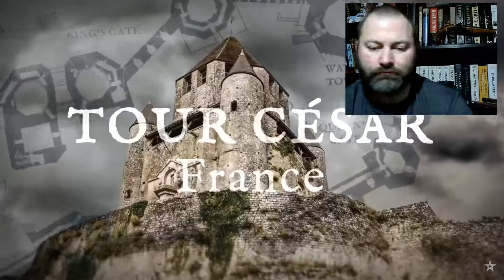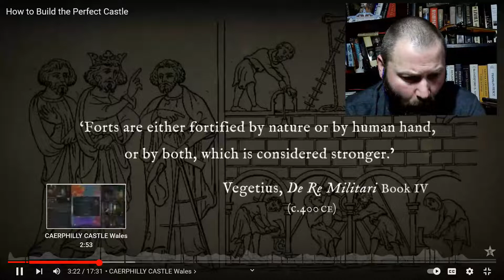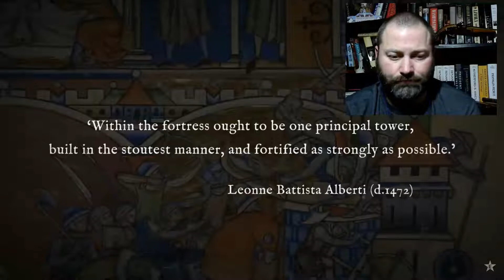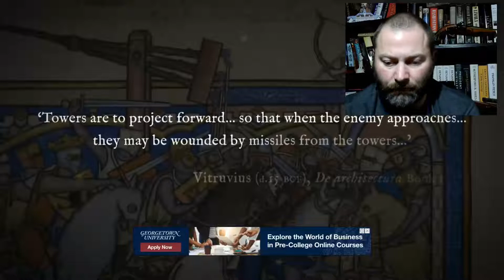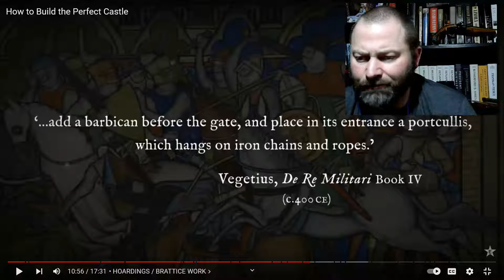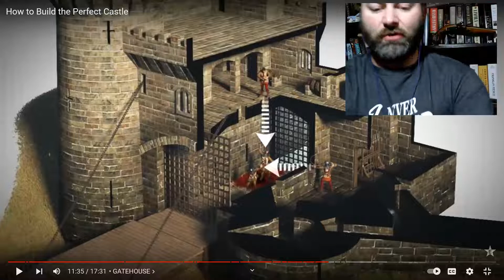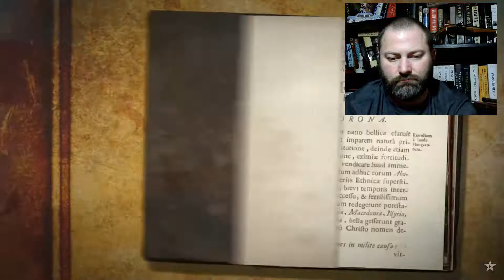Kris reacts to Epic History TV How to Build the Perfect Castle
I have completed my Lego castle that should protect me from all kinds of barbarians.